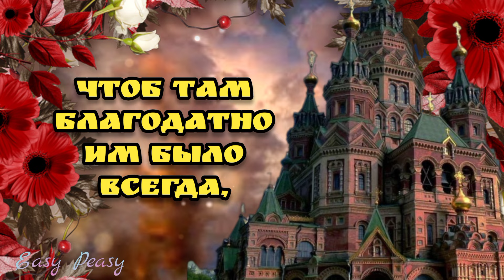🙏🙏🙏Вселенская родительская суббота🙏Суббота мясопустная🙏 музыкальная открытка🙏поминальная суббота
🙏🙏🙏Людям не дано бессмертие, но душа человеческая живет вечно. Наши любимые, близкие люди живы до тех пор, пока в наших сердцах живет память о них. Пока мы их помним, они всегда с нами, они наблюдают за нами с небес и невидимыми Ангелами охраняют нас от неверных шагов Давайте вспомним сегодня всех родных и близких, которые уже не с нами,  о каждом, кто навсегда остался в нашей памяти, чьи ценности, идеи и начинания продолжают жить в  наших делах, поступках и мыслях . Пусть им будет хорошо и спокойно там, где они сейчас! Царствия Небесного всем ушедшим любимым! пока есть возможность, дорожите друг другом, , общайтесь, любите, говорите добрые слова, цените даже самые маленькие моменты радости
Отправьте это  красивую музыкальную открытку  родным и близким людям, тем,  кому на самом деле , от чистого сердца  желаете здоровья, счастья, мира и благополучия  , кого любите , за кого переживаете и о ком  беспокоитесь , пусть у них всегда все  будет  хорошо!🙏